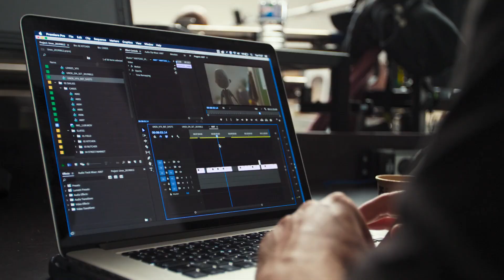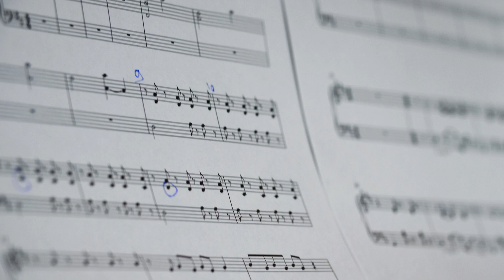Unox - Commercial Times are Changing Breakdown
Commercial Times are Changing Breakdown Done By  Ambassadors
Client: Unox
Creative Agency: TBWA/NEBOKO
Creative Production Studio: Ambassadors

Ambassadors
Directed by: Ambassadors
Creative Director: Vincent Lammers
Lead Creative: Asli Zeren
Animation Director: Nanda van Dijk
Producer: Bo Kops
Sound Producer: Zoë de Regt
Artist Manager: Marissa Zandvliet
DOP: Floris van der Lee
Set Designer: Gatze Zonneveld
Editor: Oscar Marmelstein
Colorist: Matt Hare
VFX Supervisor: Stephen Pepper
Lead VFX Artist: Melissa van het Spijker
VFX Artists: Micha de Graaf, Jeremy Verf, Sil Bulterman
3D Supervisor: Will Jeffers
3D Artists: Jeroen Cloosterman, Jeroen Hoolmans, Jonathan Krijgsman, Ralph Meijer, Ivor Ribeiro da Silva, Robin van As, Alexander Buggenum, Nils Johannesson, Robin van As
3D Animation: Nanda van Dijk, Nick Groeneveld
Designers: Maureen van der Hout, Rachelle Slingerland, Iris van den Akker
Sound Designer: Rens Pluijm
Composer: Sebastiaan Roestenburg